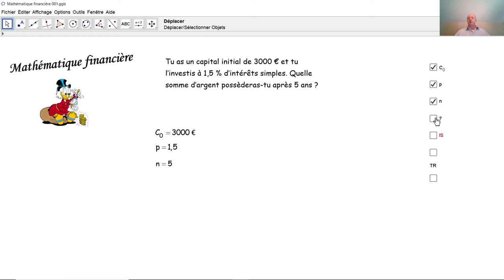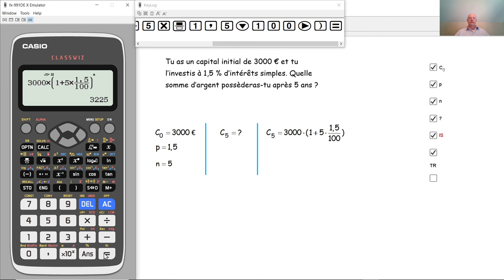Mathématique financière 001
Nous calculons un capital final après avoir obtenu les intérêts simples.